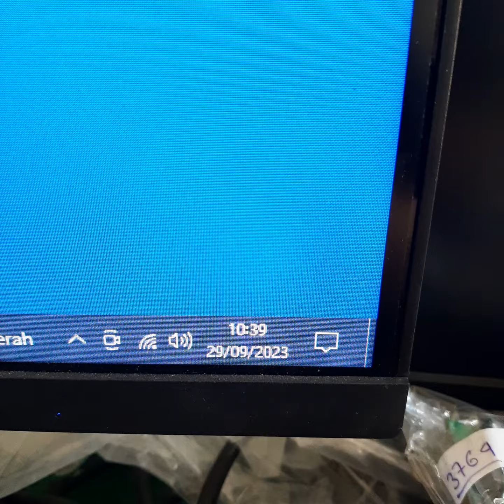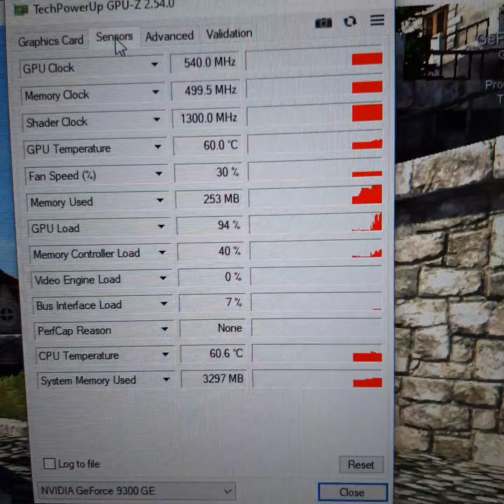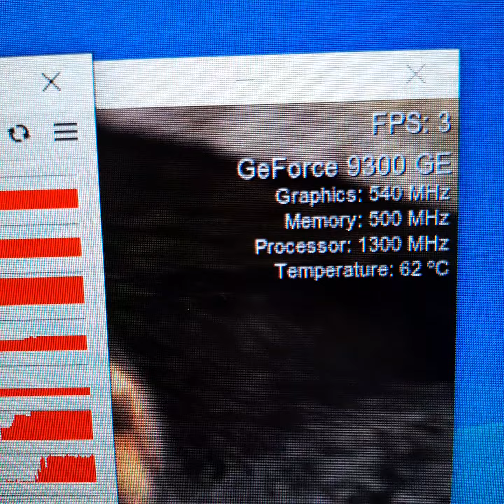NVIDIA GeForce 9300 GE 9300GE 256MB GDDR2 64 Bit h******g